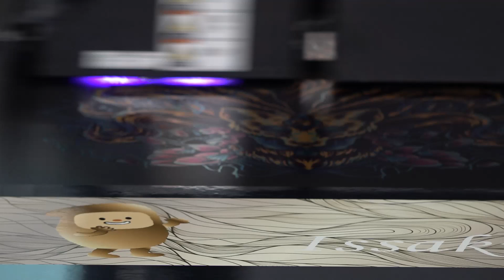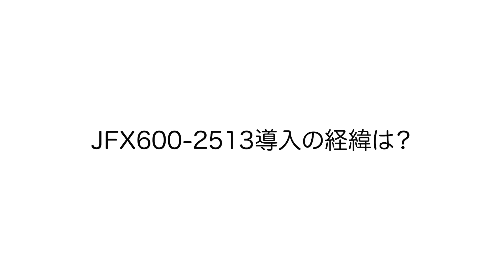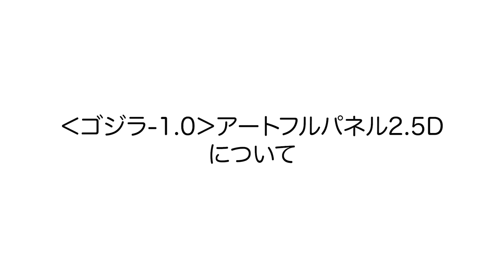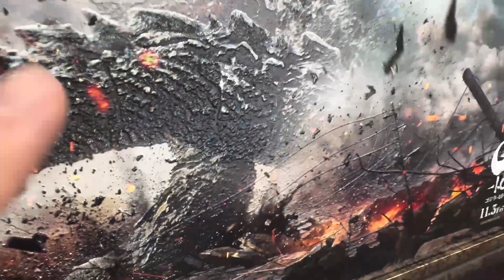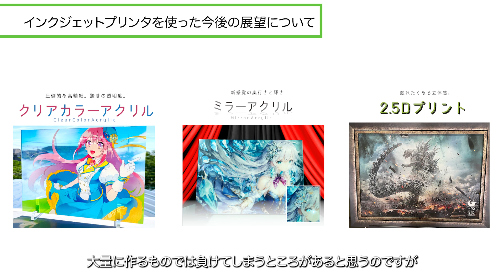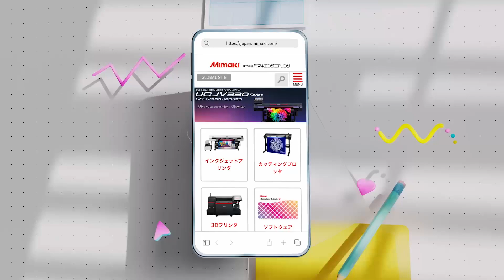【製品導入事例】JFX600-2513｜松本印刷株式会社様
大判フラットベッドUV-LED方式インクジェットプリンタ「JFX600-2513」
想像を超える生産性の高さが導入の決め手

動画内でも紹介されている、「ゴジラ-1.0」の「アートフルパネル2.5D」は、下記にて販売されております。
こちらもJFX600-2513にて製作されています。
（松本印刷株式会社様が運営する一作屋のページにアクセスします。）